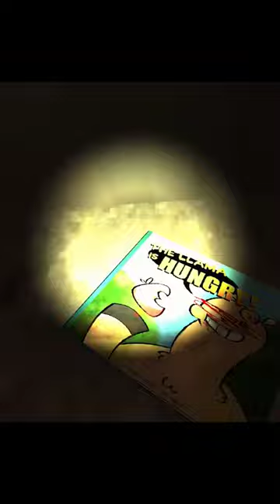We Thought We Were Alone 😳 | Hungry Lamu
This is why we never go camping.

This is Hungry Lamu

Lamu's hungry! Let's wander around the magical forest and get him some healthy fruit to eat. Seems like all the fruit is really helpful and wants to help Lamu fill his stomach! Until we see things from their perspective...